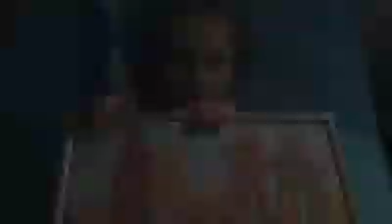Questa bambina è davvero speciale, guarda perchè...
Pochi, tra gli uomini, capiscono il valore delle persone disabili.